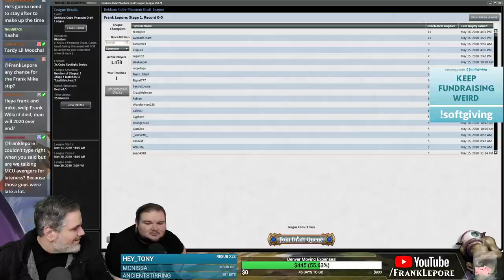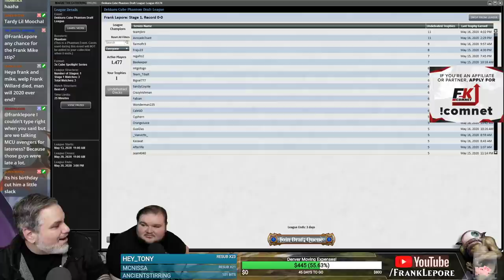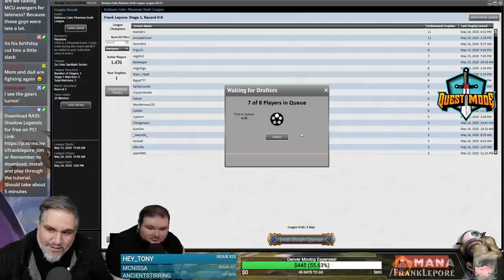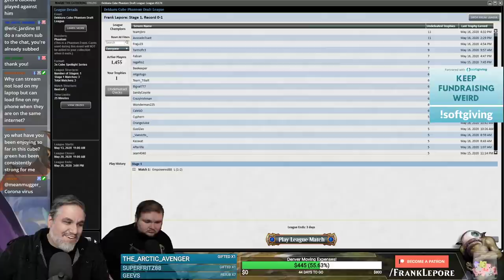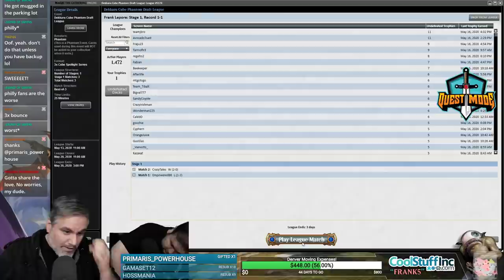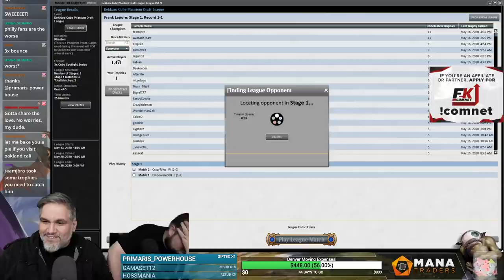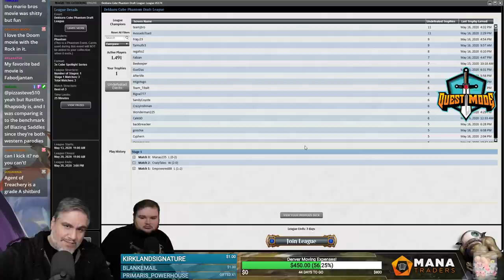(Magic Online) Dekkaru Cube Draft #7 - 5/19/20